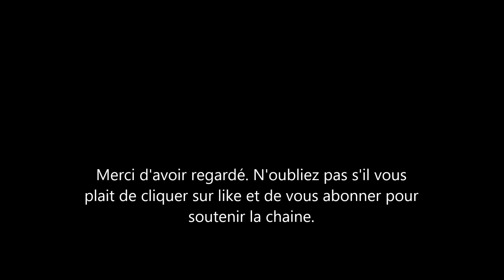Le Prince Philip a eu une histoire avec la cousine de la Reine Elisabeth?Il aurait même dragué Diana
Le Prince philip le mari de la reine d'angleterre a eu une vie assez colorée. La reine Élisabeth n'aura pas été son seul amour. il aurait eu d'autres avec des aristocrates anglaises. Le duc d'Édimbourg était bien connu pour ses escapades mais tout était fait dans la discrétion.